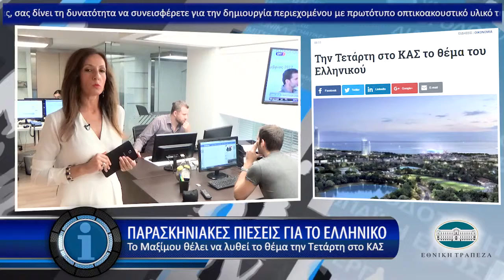insider.gr: Η οικονομία σε 1' από το - 25/9/2017